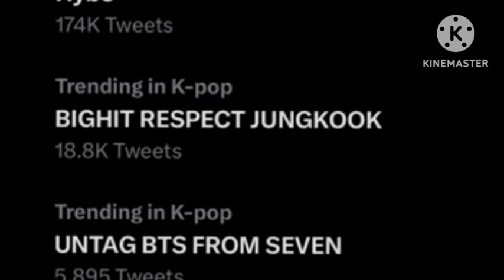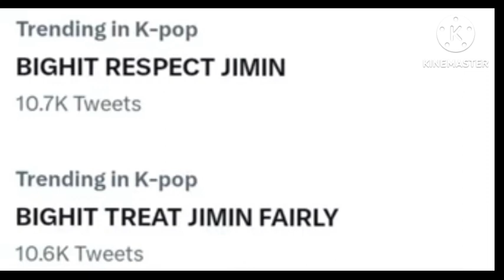Will Jimin Leave BIGHITS and BTS 😱😭